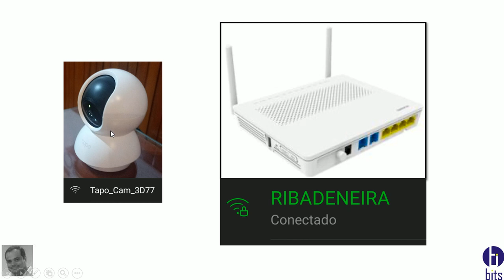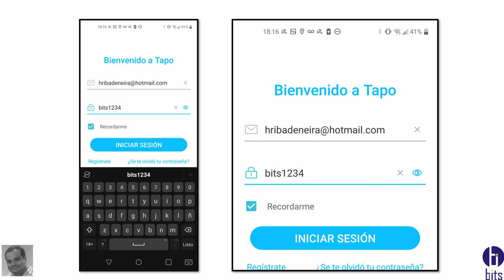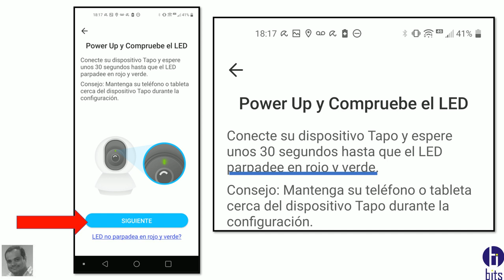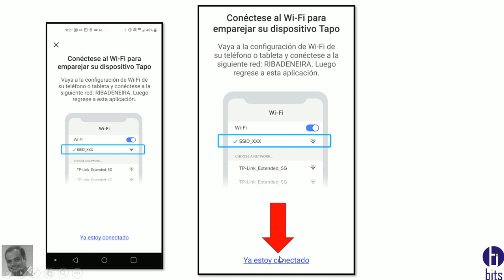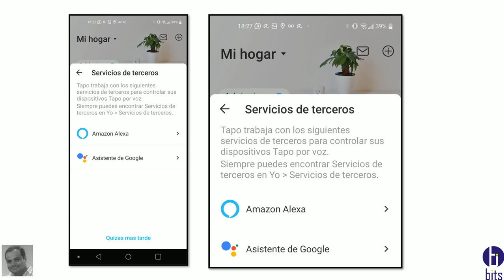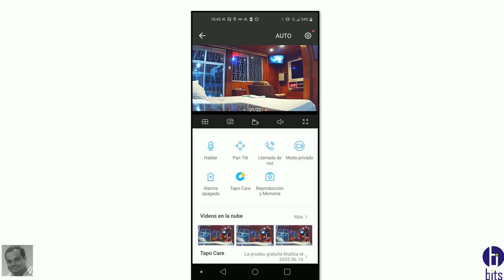App Tapo TP-LINK EMPAREJAR DISPOSITIVO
Video toturial, como emparejar la APP TAPO de la empresa TP-LINK a un routres

Guayaquil - Ecuador